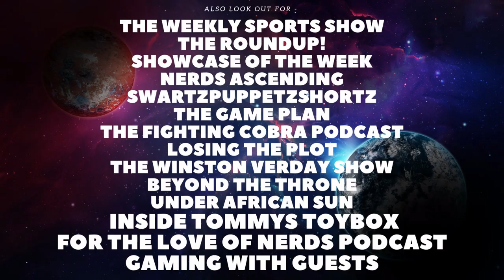The Wolf Among Us Season 2 Delayed! (My Thoughts)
Welcome back to the Channel. In todays video we will be talking about The Wolf Among Us Season 2.